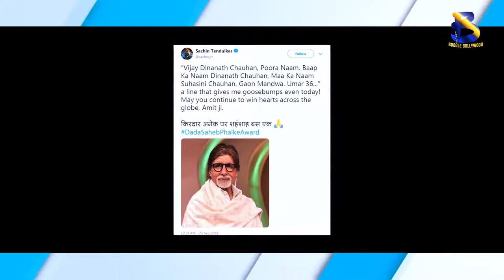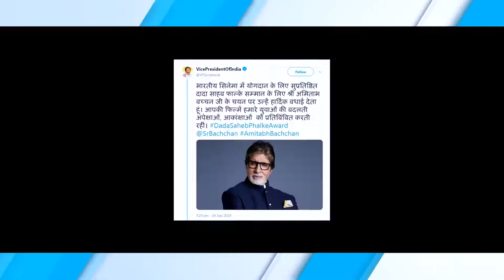Amitabh Bachchan's name finalized for Dada Saheb Phalke Award | Boogle Bollywood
Copyrights@BoogleBollywood